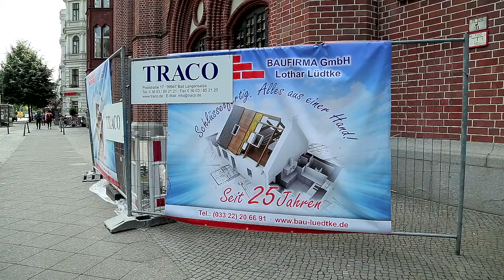Image-Projektvideo für Baufirmen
Die Firma Lothar Lüdtke Bau GmbH bei der Arbeit an einem ganz besonderen Projekt...